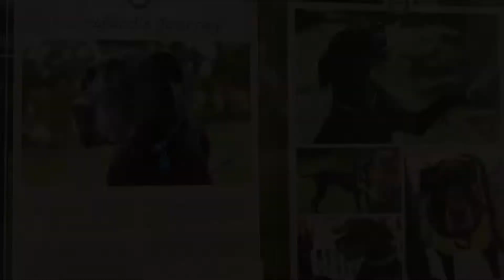In Loving Memory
How our Love for the Gentle Giants Started , Always & Forever  in our Heart